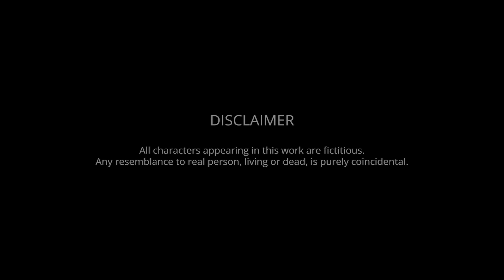EREIDUGI ~ Ep.24 | Rinda | Chenao Sapam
In collaboration with Chenao Sapam x Rinda

" EREIDUGI "

Writer - Chenao Sapam
Vocal - Rinda
Editing - DT Sharma
Production - Wakhal Turi